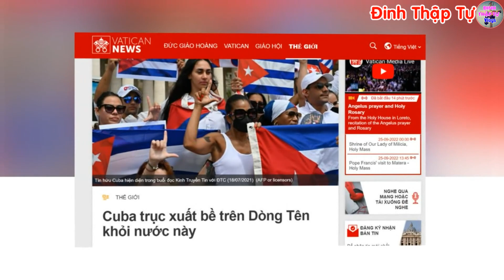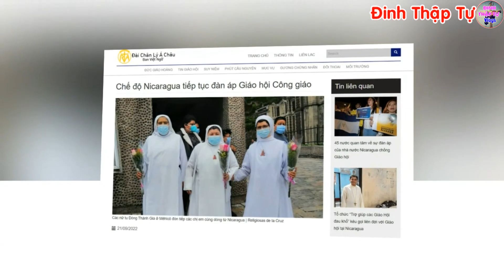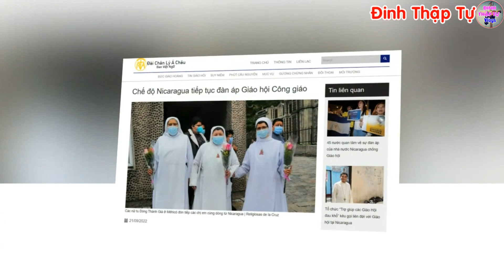🔴Tin Mới! Xót Xa 1 Linh Mục Vừa Bị Trục Xuất Ngay Lúc Này - Xin Cầu Nguyện l Đinh Thập Tự Mới Nhất